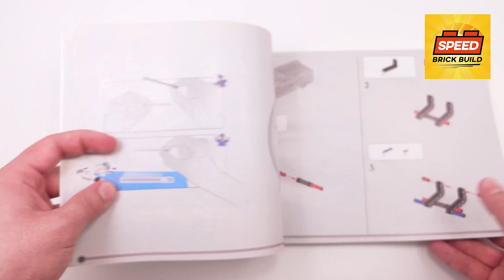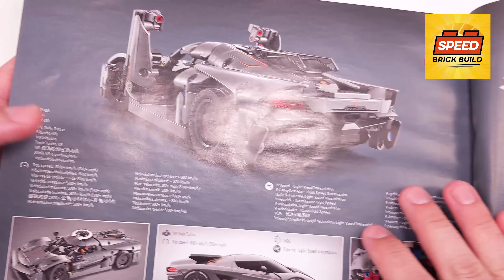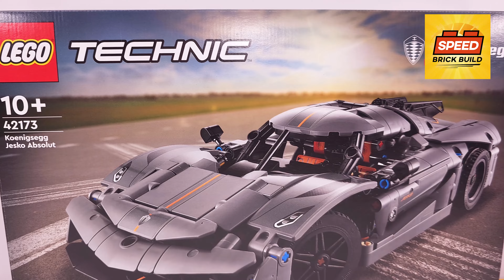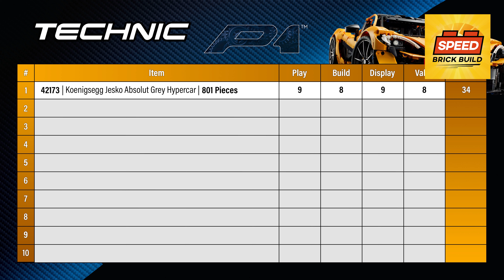LEGO Technic™ Koenigsegg Jesko Absolut Grey Hypercar (42173)[801 pcs] Instructions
Chapters:
0:58 - Bag 1
4:45 - Bag 2
10:14 - Bag 3
16:35 - Bag 4
22:14 - Bag 5
28:58 - Bag 6
34:25 - Bag 7

● Measurements – An 801-piece set with a model measuring over 3 in. (8 cm) high, 11 in. (28 cm) long and 5 in. (13 cm) wide.

◙  Year - 2024 AUG
◙  Pieces - 801